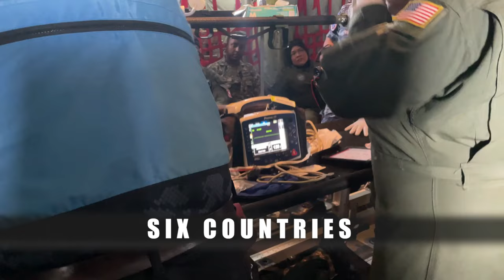Pacific Angel 22-2 Wrap-up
U.S. Air Force Airmen from various units around PACAF, along with Royal Australian Air Force and Royal Malaysian Air Force members, participated in Exercise Pacific Angel 22-2 at Subang Air Base, Malaysia Aug. 15-18, 2022.

SUBANG AIR BASE, MALAYSIA
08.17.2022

Film Credits: Video by Senior Airman Jessi Roth
18th Wing Public Affairs